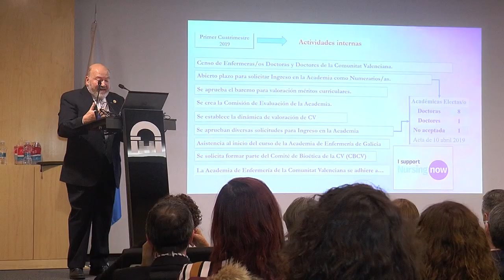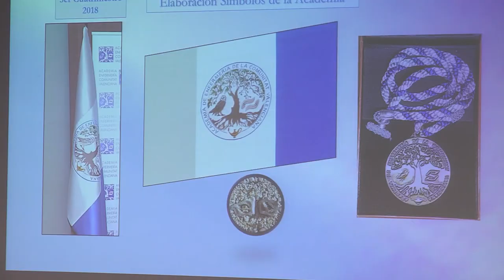La Academia de Enfermería de la CV inicia el nuevo curso 19/20 | Cecova TV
La Academia de Enfermería de la CV ha dado el pistoletazo de salida al nuevo curso académico 2019/2020 y lo hace con la agenda llena de objetivos que vendrán a realzar y respaldar el trabajo de Enfermería. Un acto en el que también se incorporó un nuevo miembro a la Academia de Enfermería, María del Remedio Yáñez.